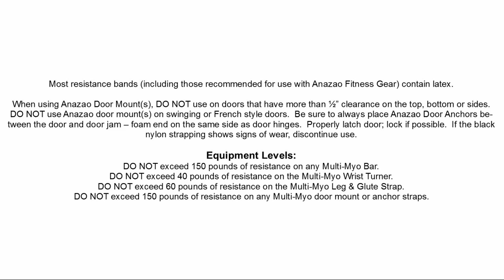Declined Wood Chop using Anazao Fitness Gear Anchor System and 17" Resistance Band Bar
To perform a Declined Wood Chop using the Anazao Fitness Gear Anchor System and 17" Resistance Band Bar and one resistance band:

-Loop resistance band through the anchor. Anchors should be set at a high point.

-Clip ends of the resistance band to the o-ring of the 17" Resistance Band Bar, making sure the connections are secure.

-Create enough distance between you and the anchor point so that there is little to no slack in the resistance band.

-Grasp the bar with both hands (Note: bottom hand should grasp the bar with an overhand grip. Upper hand may be positioned with either an over or underhand grip).

-Rotate your upper body and start with both arms pointing toward the upper connection point and raised to shoulder height (or above). Angling diagonally across your body, slowly draw the bar downward (using both your arm and torso muscles) across your chest from starting point to the opposite hip. Your arms should remain rigid with elbows slightly bent and the angle of bar should not change throughout the repetition.

NOTE: Bending your knees (lunge position) is optional.

-Slowly reverse the movement and return to the beginning position.